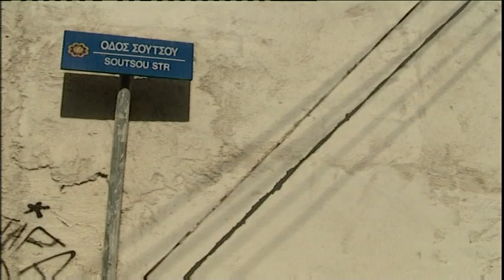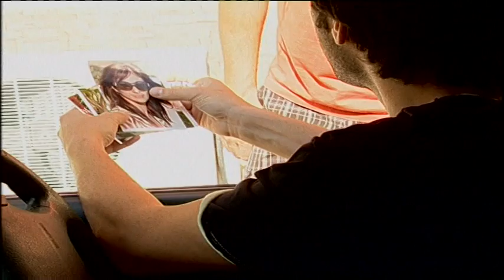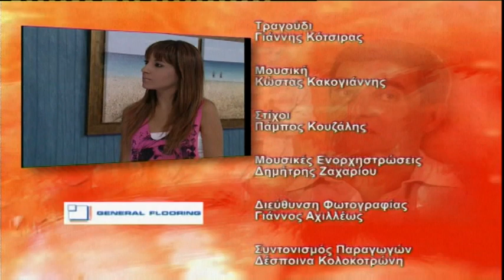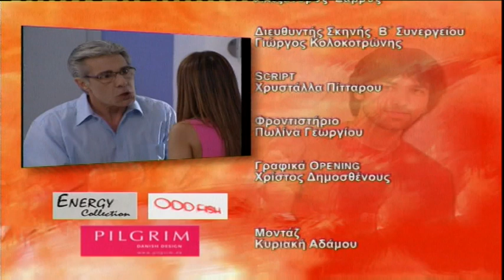Σε Φόντο Κόκκινο επ.145 Κύκλος 1ος (2008-09) SigmaTV